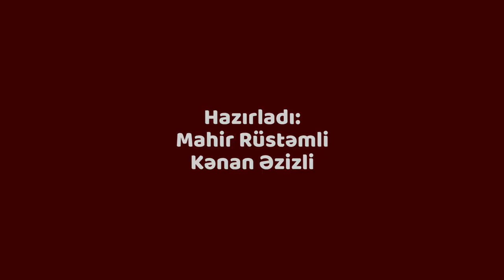Yanacaq doldurma məntəqələrində uzun növbələr yaranıb